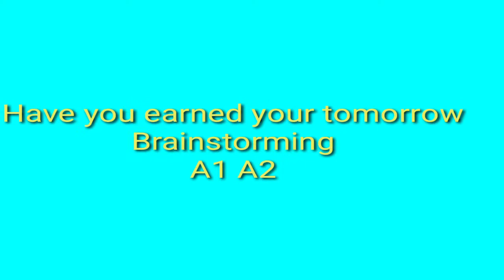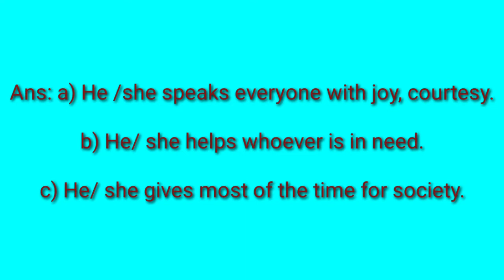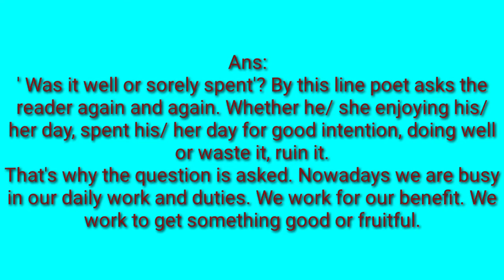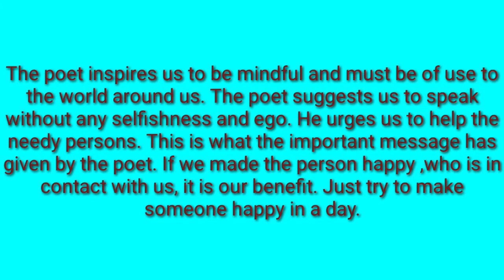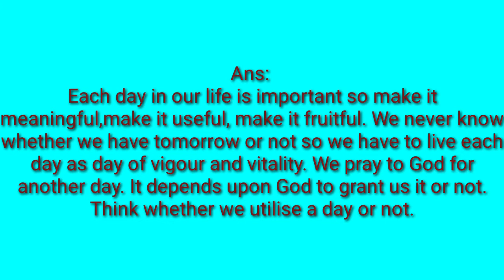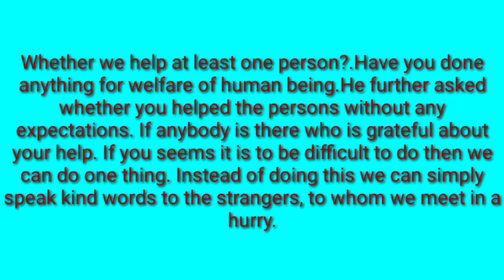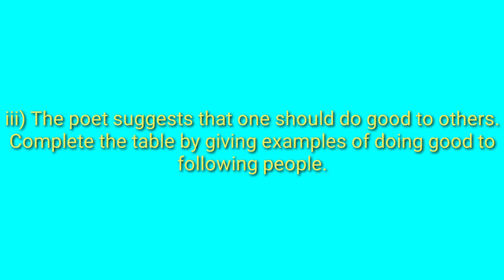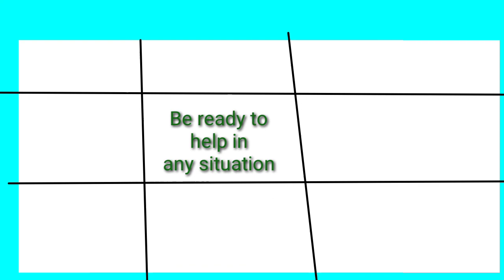2.4 Have you earned your tomorrow Brainstorming A1, A2